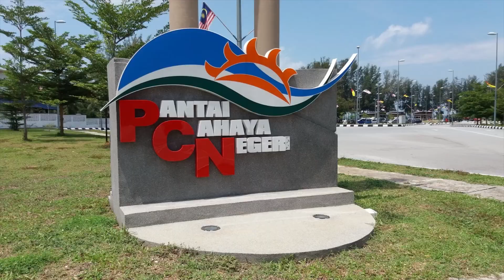Pengalaman Camping Di H&N Campsite, Port Dickson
Untuk kaki pancing, atau mereka yang baru nak bermula dalam dunia camping. H&N campsite antara lokasi yang terbaik untuk korang.
Suka dengan dunia trave, adventure, camping..? Boleh join group channel telegram nie dengan klik link kat sebelah.

Kalau ada apa2 boleh komen bawah nie. Nanti aku cuba reply satu persatu..

Nama aku Halif Saat seorang Backpacker, Adventure Traveler  dan juga seorang yang minimalis. Terima kasih datang ke channel ini dan tonton video-video kontot yang ada.